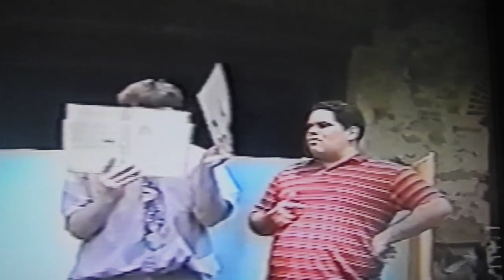Jp and Ted Meaning Of Life3